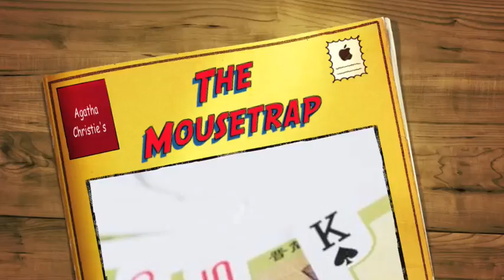THE MOUSETRAP Lakewood Playhouse Sept 18-Oct 11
THE MOUSETRAP is one of Agatha Christie's best known classics.  Opening September 18th at the Lakewood Playhouse, THE MOUSETRAP is the longest running show (of any type) in the modern era.  A crazed murderer seeking revenge stalks a group of victims snowbound at a country inn. "The Mousetrap" is both suspenseful and funny.  It's classic Christie!

Directed by Agatha Christie veteran, John Munn, "The Mousetrap" opens at the Lakewood Playhouse on Sept. 18th and runs through Oct.